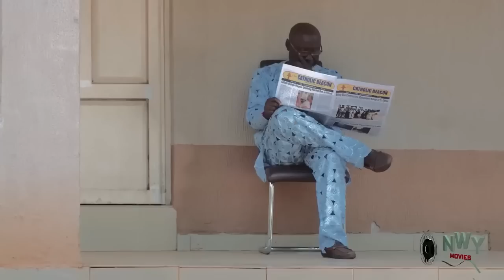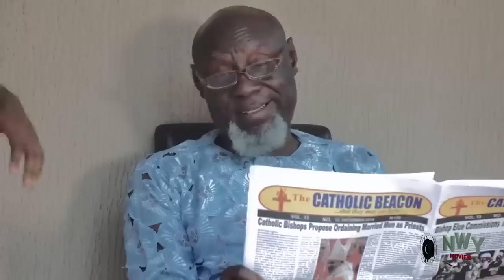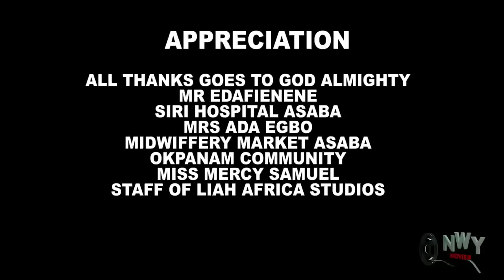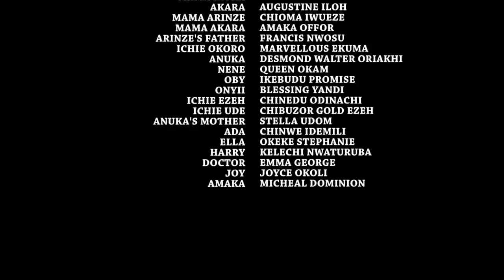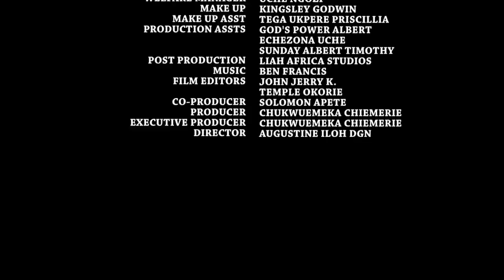Be The First To Watch How The Prince Brought The Beautiful Outcast To The Royal House As His Bride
MOVIE TITTLE:::
STARRING::: DESTINY ETIKO & ONNY MICHEAL
COMPANY'S NAME::: DEMEKS PRODUCTION
YEAR::2023